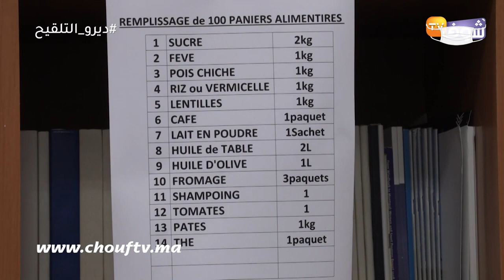بادرة إنسانية قبل رمضان..جمعية البطلة المغربية"نوال المتوكل"تستعد لتوزع القفة على الأسرة المعوزة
عاينت شوف تيفي الأجواء بمركب محمد الخامس خلال استعداد جمعية من أجل نقل مساعدات للأسر الفقيرة بزاكورة.